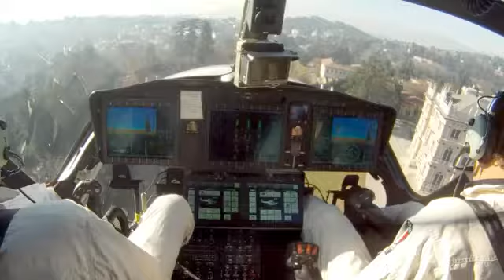Gli elicotteri di Agusta in volo su Ville Ponti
Cultura e innovazione: queste immagini racchiudono tutto il valore della nostra provincia